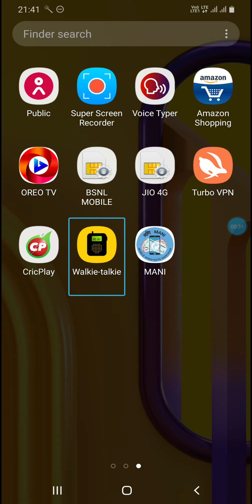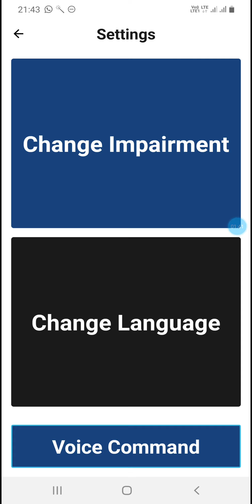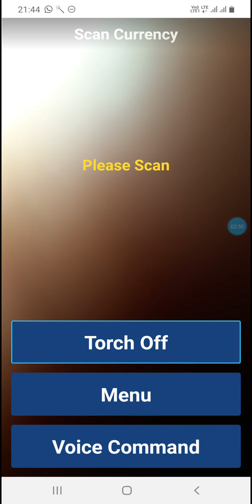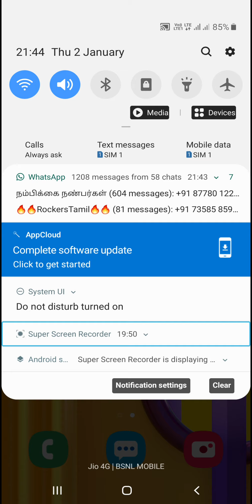பார்வையற்றவர்கள் ஆல் பணங்களை எளிதில் கண்டுபிடிக்க முடியும்